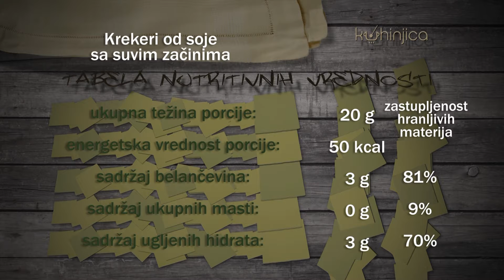krekeri od soje sa suvim zacinima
TV emisija za promociju zdrave i kvalitetne ishrane. Recepti za pripremanje svih vrsta jela. Saveti, zanjimljivosti, hranom do zdravlja i enciklopedija hrane.